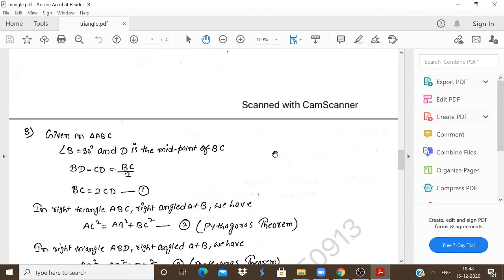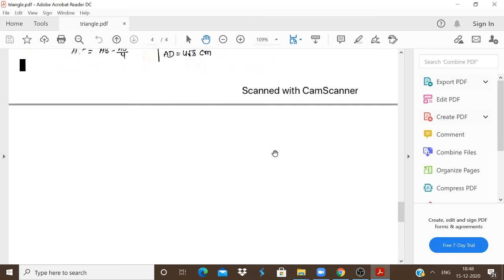5 most important Questions of triangle class 10 for 2021 with detail solutions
Important questions of triangle class 10 with detail Solution.